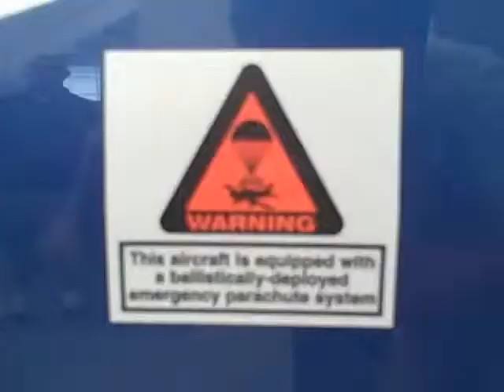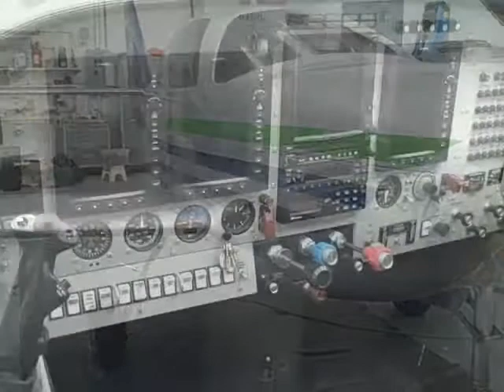N45HL Lanceair 4P IV 4P IVP VIP VI P